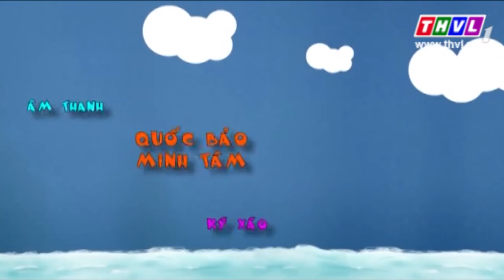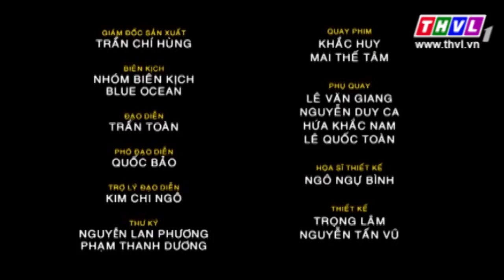THVL l Gia đình ngũ quả - Phần 2: Tập 129